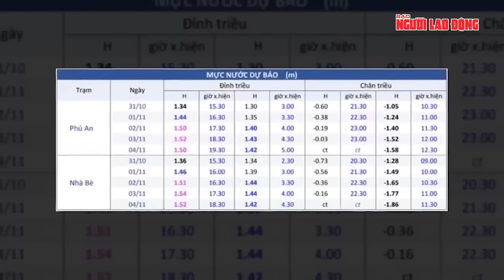Thầy trò Bạc Liêu ngao ngán cảnh lội nước đến trường sau cơn “đại thủy triều” | Thời sự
NLĐ | Thầy trò Bạc Liêu ngao ngán cảnh lội nước đến trường sau cơn “đại thủy triều”.
Ngày 18-11, theo Đài Khí tượng Thủy văn tỉnh Bạc Liêu, những ngày qua, trên địa bàn tỉnh xuất hiện đợt triều cường từ ngày 13 đến 21-11 (kỳ triều cường rằm tháng 10 âm lịch). Dự báo, đỉnh triều cao nhất tại Trạm Thủy văn Gành Hào có khả năng vượt báo động 3 từ 30 - 35cm, xuất hiện vào các ngày 17 và 18-11. Triều cường dâng cao đã khiến gần 1.600 học sinh tại Trường THPT Hiệp Thành, TP Bạc Liêu, tỉnh Bạc Liêu bị ảnh hưởng. Ghi nhận vào sáng nay, toàn bộ sân trường đã chìm trong nước sâu. Triều cường dâng cao khiến thầy và trò của trường gặp rất nhiều khó khăn. Giáo viên, học sinh muốn đến lớp phải gửi xe nhờ tại Trung tâm Điều dưỡng người có công tỉnh Bạc Liêu rồi sau đó xắn quần, cầm giày dép lội nước đến lớp học.